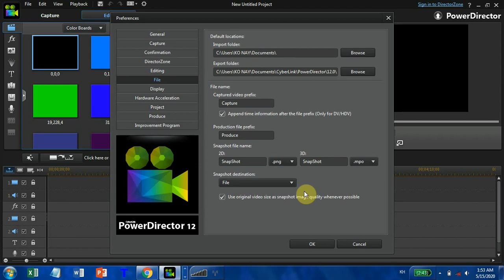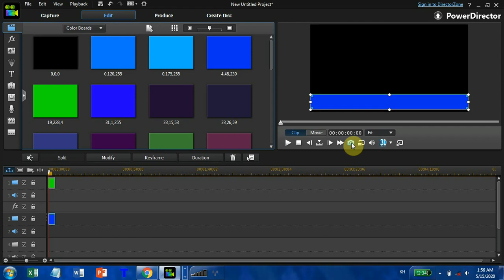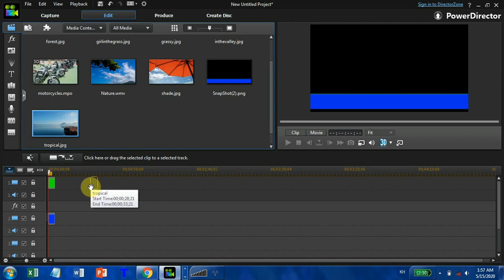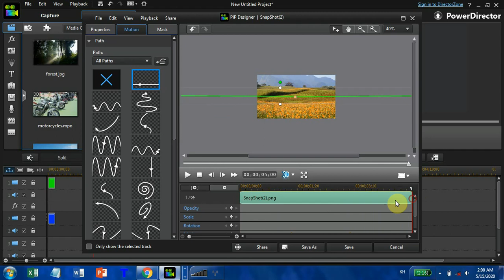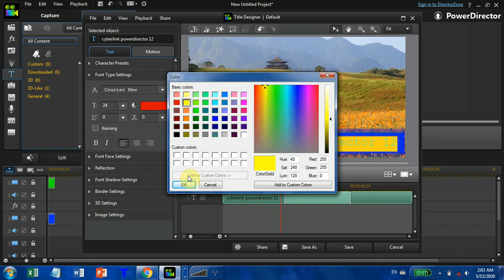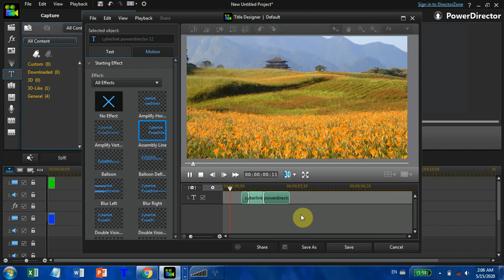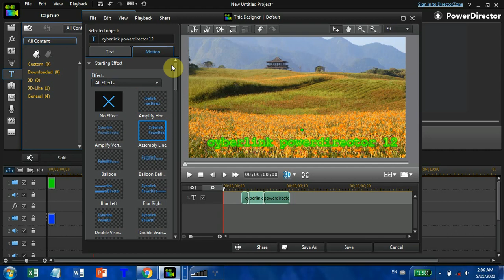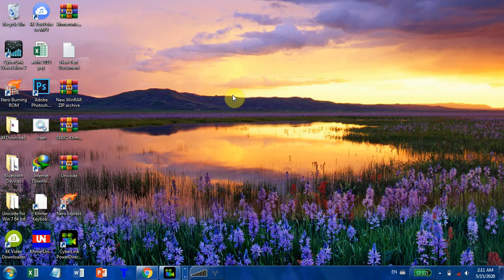Cyberlink powerdirector. Title bars -video (6)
ဂၤလာပါ က် ေနာ္႔ရဲ႕ ခ်န္နယ္ေလးကိုၾကည္႔ရွဳအားေပးၾကတဲ႔
မိတ္ေဆ ြမ်ားအားလုံးေက်းဇူးတင္ပါတယ္ဗ်ာ
ေတာင္းဆိုပါရ ေစဗ်ာ က ြန္ပ်ဴတာနည္းပညာမ်ားကို
NAY COMPUTER CHANNELမွာ ေလ႔လာနွုိင္ပါတယ္ခင္ဗ်